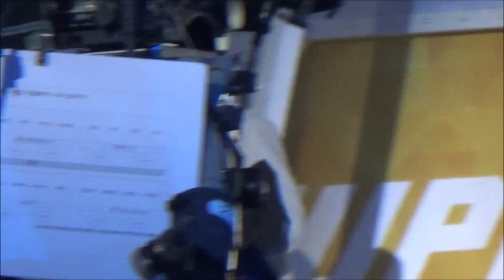141221 강승윤 너는 더럽 ( THE LOVE)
You can gif as long as you don't crop the logo